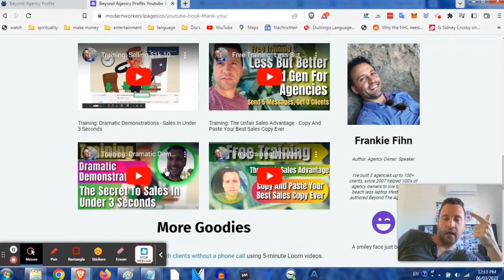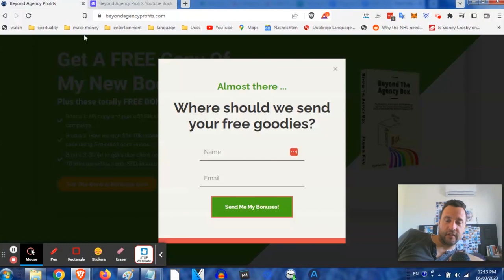Weekly Q&A: Referral Partners, Biz Models, Live Transfers/Phone Setters, Cold Outreach, Expectations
00:00 - Intro
01:49 - Announcement
03:42 - Referral Partners
06:00 - Biz Models
09:38 - Webinar Copy
15:45 - Live Transfers/Phone Setters
20:08 - Cold Outreach
29:20 - Expectations
35:25 - Outreach
37:19 - Frankie's "Open with Anyone" Course
40:46 - Quality VS Quantity Outreach
45:34 - Favorite Book
46:07 - Firing Client
48:35 - LinkedIn Marketing
57:22 - Digital Expert Niche
01:02:42 - Recap and Announcement

Topics include:

➤ Do you guys use referral partners? If so, do you mind sharing any examples?

➤ My question for today is: you want to hire out your weaknesses, but at what point, do you just say "I need to be choosing a completely different business model" or niche? Does anyone have some writing tips or examples for superior webinar ad copy? Formats, triggers, etc.

➤ We’ve been using phone setters for over a year.  In our industry, though, we can’t really do warm transfers so we book scheduled calls
I’m moving into another vertical, though, where warm transfers will be great. I had one question that I think was alluded to but I don’t remember it being answered
What do you do when the client doesn’t answer the warm transfer?

Specifically:
- How do you best script it during the sales and onboarding process to help them know results are limited by their ability to pick up the phone?
- Physically, what do you do? Keep the prospect on hold and keep trying? Leave a voicemail and now it’s up to the client to call the prospect back? Other?

➤ Man I'm having a hell of a time getting people to not say "no thanks" when reaching out on LinkedIn. So annoying... I recently started some of your messaging for cold outreach Frankie Fihn Hoping it works! below is what I’ve been sending Realtors after I asked them if it’s cool if I can share what I have with them. we call it the “Area Authority Blueprint” for realtors on LinkedIn. The high-level rundown looks like this.

First off, we optimize your LinkedIn profile to make sure it highlights your expertise and area of focus, so you stand out to potential clients.
Then, we zero in on the right locations, ensuring we're targeting the people most likely to need your services.
Lastly, we kick off message campaigns to these targeted prospects showcasing your services and potential partnership opportunities in your area.

The blueprint isn't just about visibility and expanding your network; it's about positioning you as your area's top real estate authority and turning your new connections into meaningful client relationships.

* When you sell the outcome, how do you set the expectation for how long it will take (if it's not immediate)?

I get a lot of new businesses that are hiring us to help them launch, but they never have lists to do database reactivations, which means it takes longer to start getting them leads through SEO and PPC. What channels are you guys using for outreach at the moment?

* Me last week:

“Does Frankie’s stuff really work? It sounds too good.”

Me, today: “Fuck yes!”

1st pitch responded positively! Just completed video 1 of Frankie's "Open with Anyone" course. It's already working. Can't wait to see what else is there in the course!

➤ In the spirit of doing quality instead of quantity outreach, has anybody here incorporated "buyer intent/motivation" in their factors of choosing which prospects to go after?

How do you determine buyer intent beforehand? I've heard that Apollo.io has a "buyer intent" feature, has anybody used it and tested if it's legit?

➤ What's your favourite book that helps with mindset?

➤ What is your best procedure to fire a difficult client. They always pay but they are just high-maintenance and too needy.

➤ Hey guys question!

If you are using LinkedIn as part of your marketing, how do not come across as one who’s not trying to sell? I’m asking because I get a ton of inboxes and I usually disregard them. And it dawned on me as I was working on an inbound marketing strategy for LinkedIn. Thanks in advance

➤ Quick Q based on what you just said, I’m selling to the digital expert niche, do you think it’s worth really narrowing down to specifically consultants or coaches or masterminds or keeping it open when getting started nailing down my offer. I’m following the $100bill idea, helping sell high-ticket stuff.